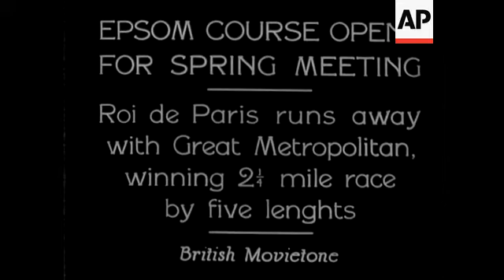Epsom Course Opens For Spring Meetings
(21 Apr 1932) Roi de Paris runs away with great Metropolitan, winning 2.25 mile race by five lengths.